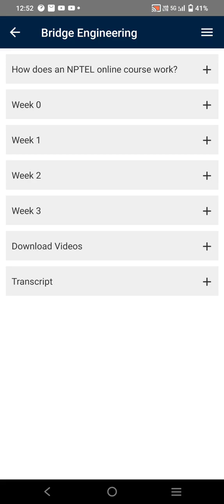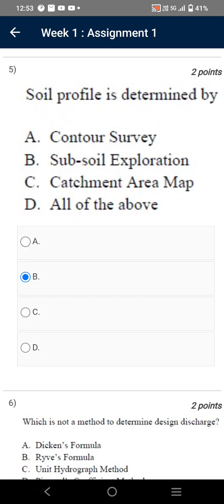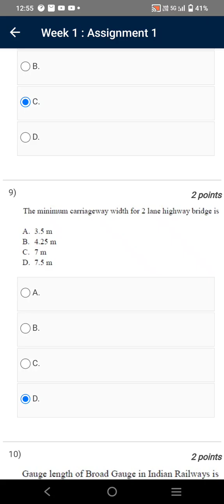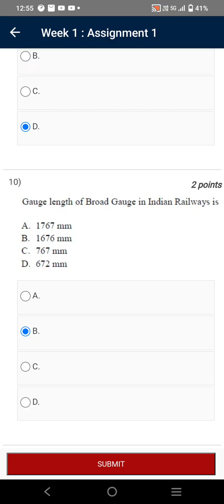Bridge Engineering | Week 1 Quiz | Assignment 1 Solution | NPTEL | SWAYAM 2023